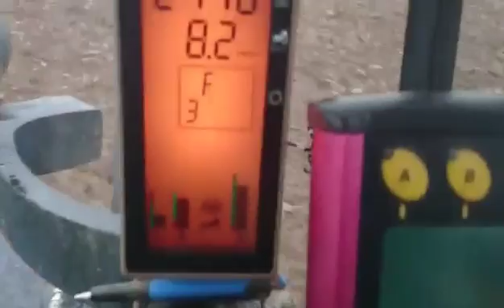Oranje za sjetvu - John Deere 7730